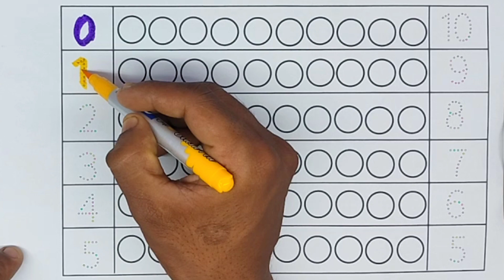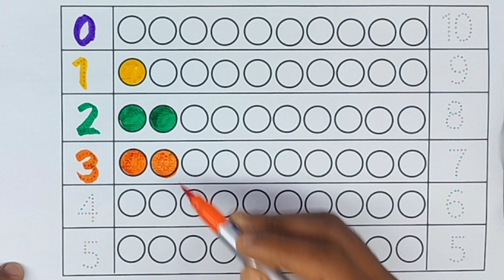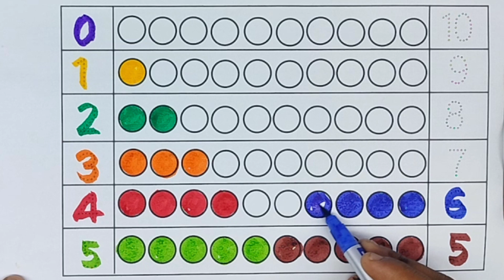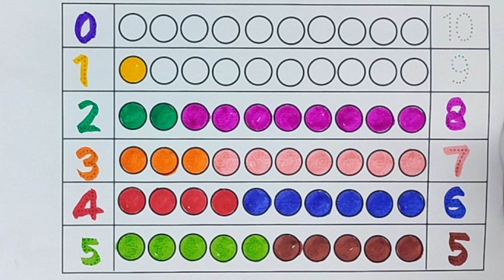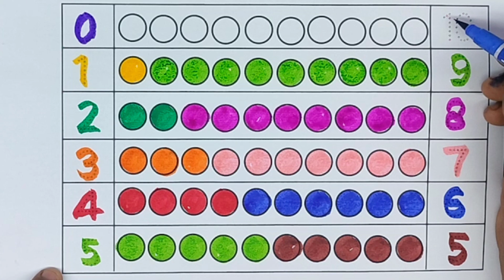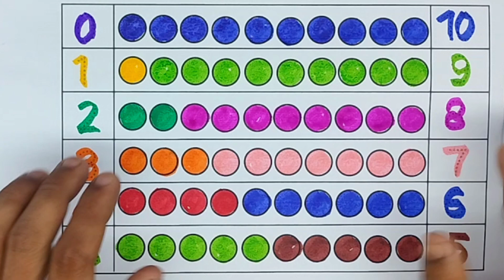learning 12345678910, 1 to 20 counting number rhymes,preschool counting number 123, ginti sikho kids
learningshape  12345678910, 1 to 20 counting number rhymes,preschool counting number 123, ginti sikho kids

abcdefg
English alphabet
abcd cartoon
a for apple b for ball
alphabet songs
a for apple a for ant
nursery rhymes
abcd rhymes
abcd alphabet
abcd

abcd varnamala
abcd varnamala
english varnamala
english alphabet
A for apple
kids alphabet
alphabet for kids
abc song
a for apple b for ball c for
alphabet song
apple apple
abcd abcd

123 counting
1 2 3 counting
1234
123
1,2,3
1,2,3 counting,1,2,3 numbers
1,2,3 numbers counting
1,2,3,4
11234 counting
1234 numbers counting
1234 numbers
counting numbers
1 to 10 numbers
1 to 10 numbers counting
1 to 100 numbers
1 to 100 numbers counting
1 to 10
1 to 100

 एबीसीडी
वर्णमाला